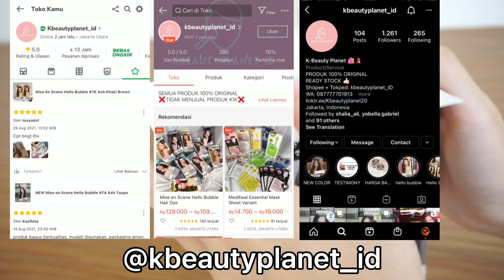WARNA BARU! Cat Rambut Mise En Scene Hello Bubble Ash Taupe 🙌🏻🥰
Hope this video could be your reference! 🙏🏻💕